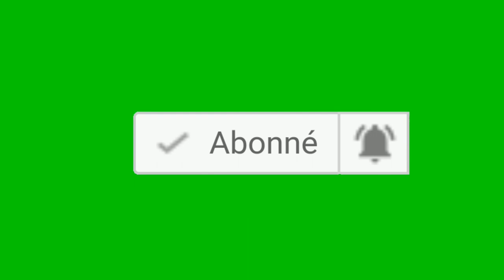Pub Renault (1985) HQ avec Claude Brasseur (stéréo New Mastering Audio) 🚗🚖🌈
Mastering Audio, Post Synchro, Mixage et Montage: Cyril Plé.